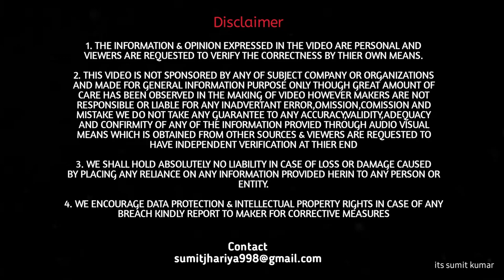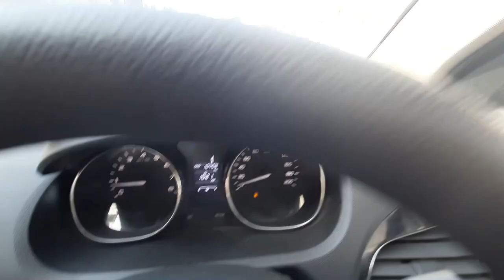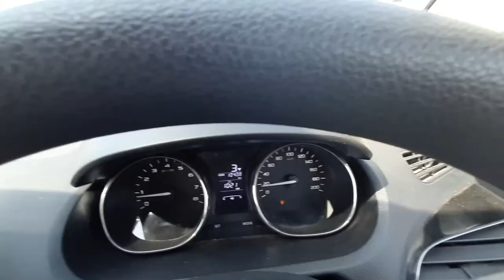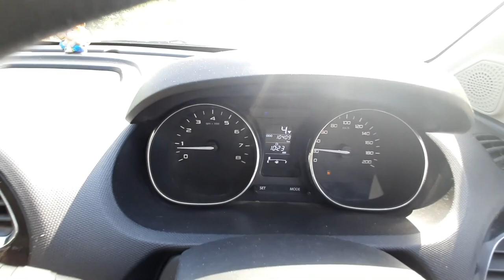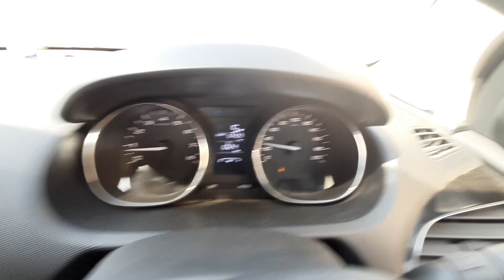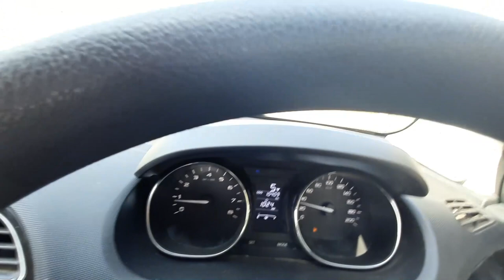बिना Accelarator के कौन से Gear, Speed तक जा पाती है ? | TATA TIAGO CREEP FUNCTION | its sumit kumar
Namaste doston, iss video mai maine koshish kari hai yah batane ki tata tiago bina accelarator ka use kiye kis Gear tak aur speed tak jaa pati hai, sath hi sath gaadi ko kya kya dikkat hoti hai ye karnama karne me, video ko pura dekhiyega aapke dimag ki gutthi sulajh jayegi